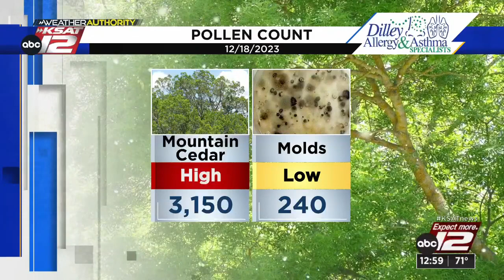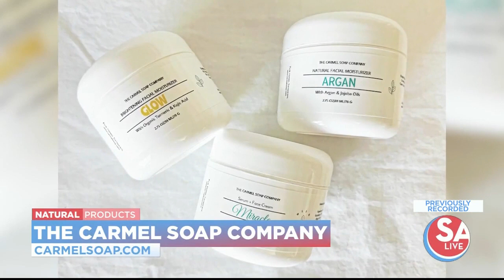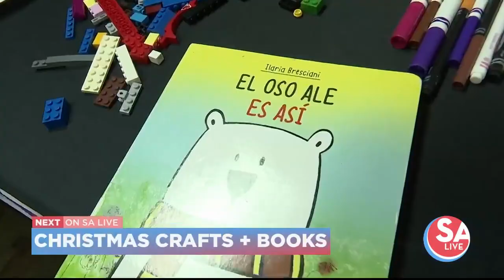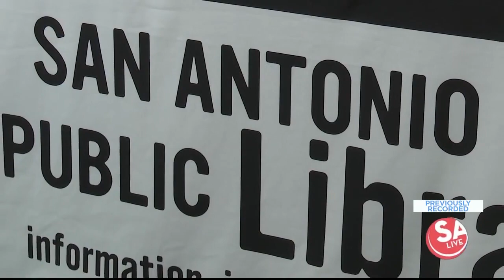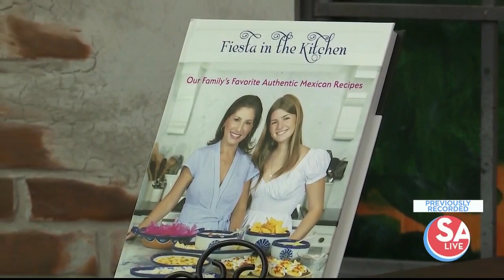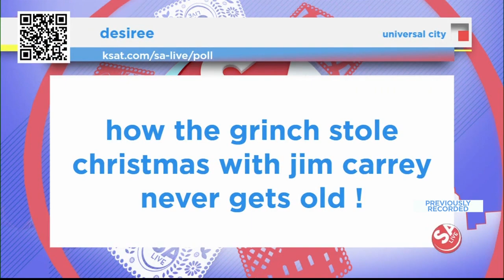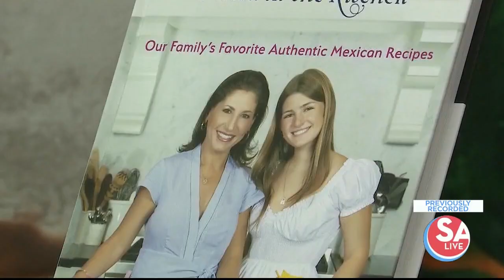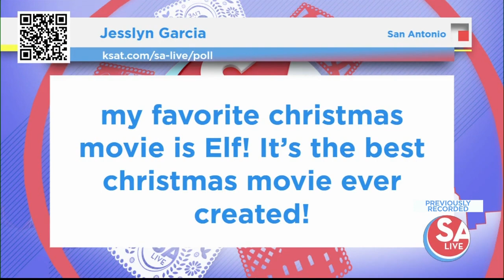SA Live : Dec 18, 2023